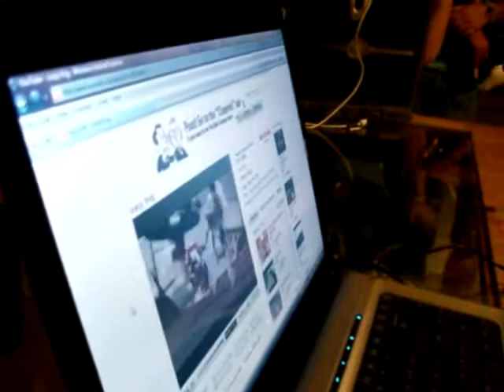diario de el pelon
Esta es una resenia de la vida intima de el pelon :P

saludos motherflower